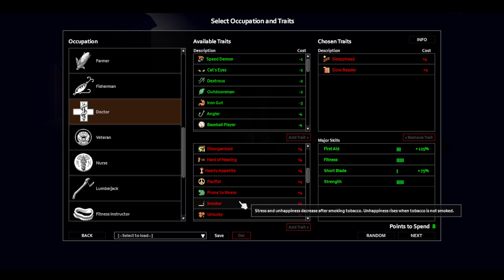Well That Was A Mistake - Project Zomboid Build 41 ep. 3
Why is it that when I go out I get swarmed by zombies? surely my yelling at one following me isn't that loud? right?

Got any ideas or suggestions for me? please leave them in the comments below.